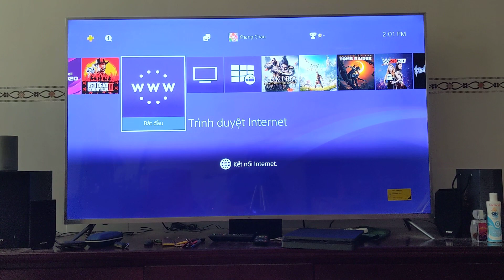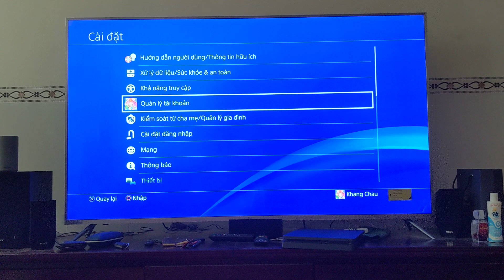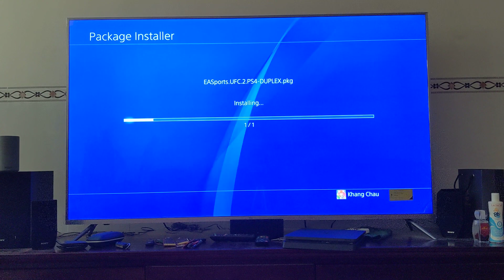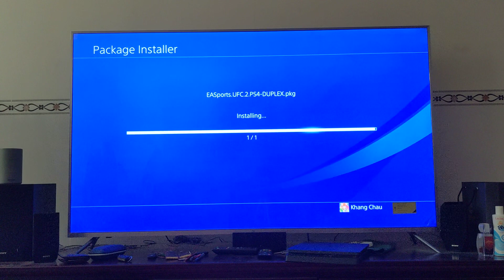hướng dẫn cài đặt game cho máy ps4 hack - how to install game pkg for ps4 hack jailbreak easy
hướng dẫn giúp các bạn có thể tự cài đặt game ps4 tại nhà đơn giản nhất, chỉ việc tải game về,
format ổ cứng ngoài hoặc thẻ nhớ theo định dạng Exfat rồi copy game vào, sau đó làm theo hướng dẫn trên clip là được.

install game for ps4 hack jailbreak
1. Format usb or ssd to Exfat
2. copy game to USB or SSD
3. Hack ps4
4. go Setting on PS4, chose Debug setting - go Game - Go package install and chose game want.